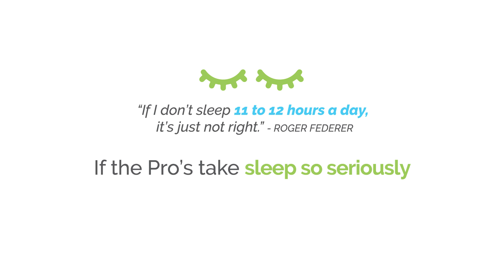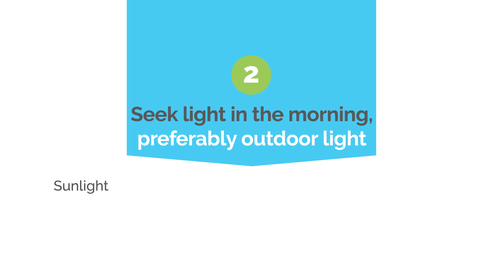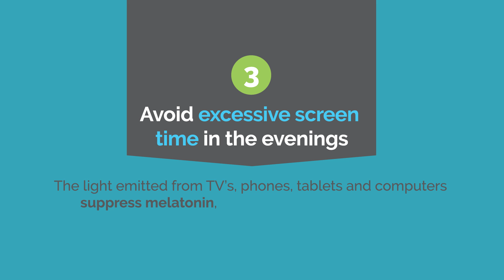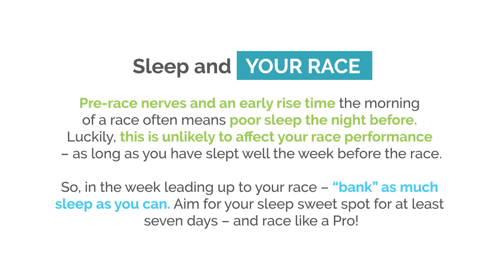2018 Old Mutual Two Oceans Marathon - The Power of Sleep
The Power of Sleep for an Athlete with information by Dr Dale Rae, Senior Researcher, UCT Division of Exercise Science and Sports Medicine at the Sports Science Institute of South Africa (SSISA).